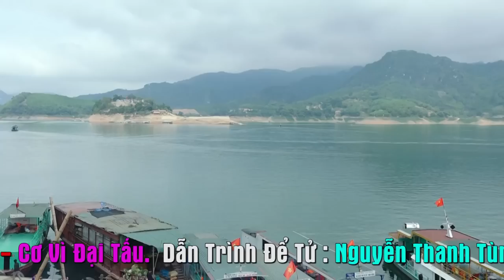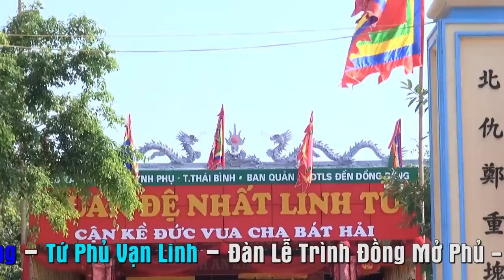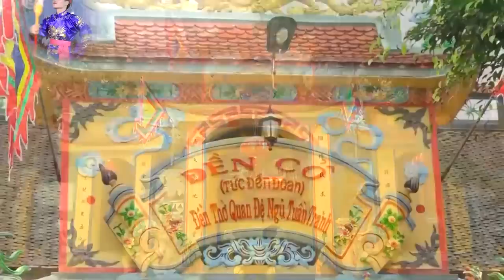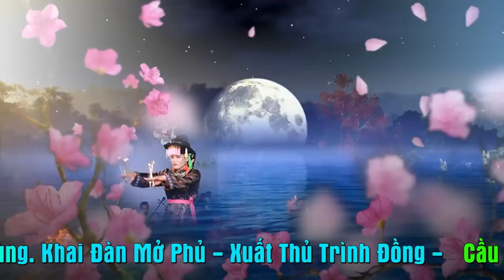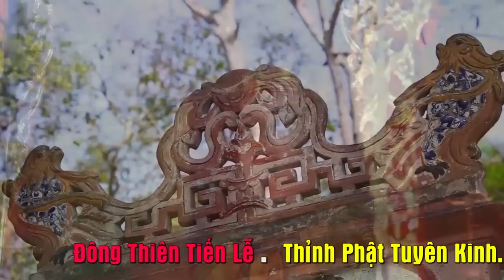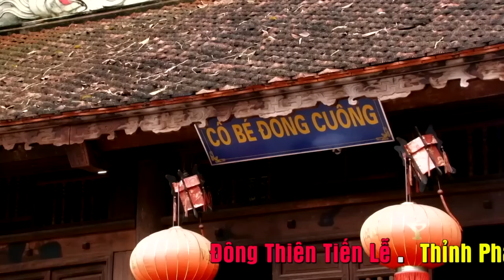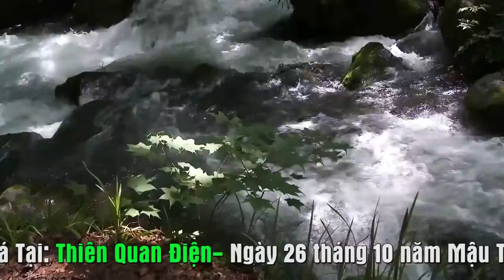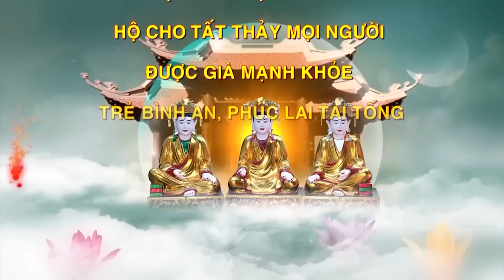Đồng thầy trẻ tuổi nhất Việt Nam HÀ ĐĂNG HIẾU. hầu Thánh phần 2